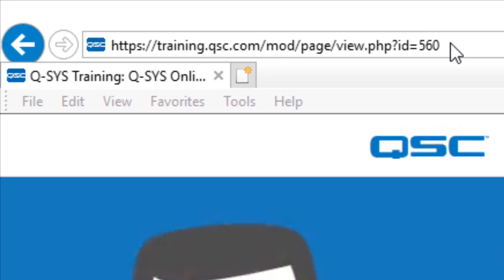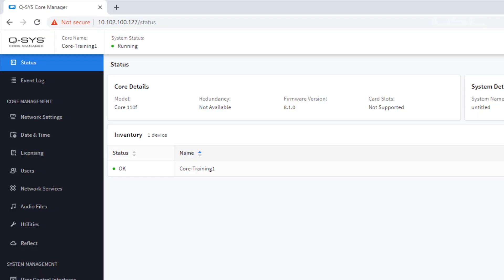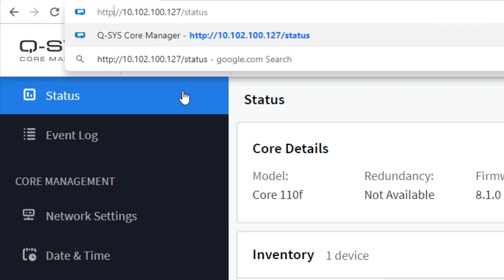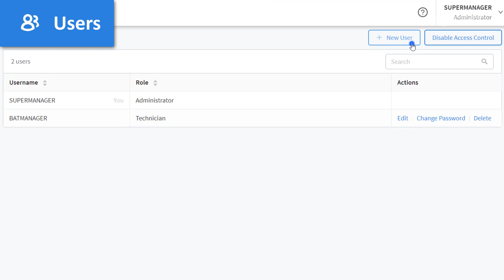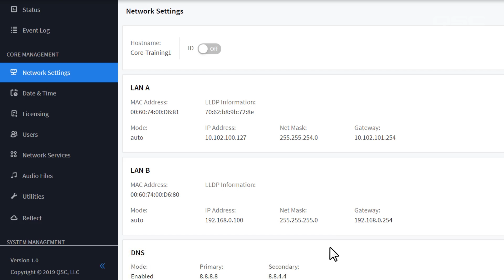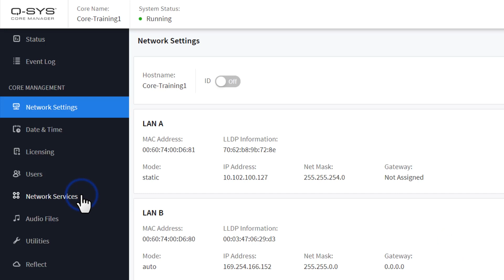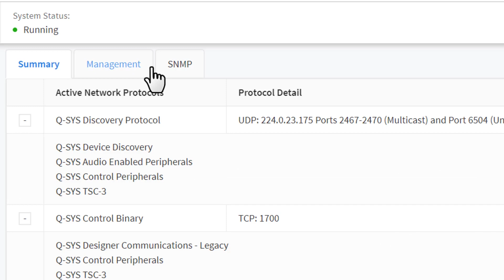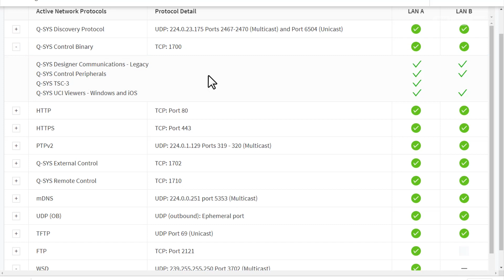Q-SYS Training - Online Connectivity and Security Considerations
Learn some of the common best network practices you should use with your Core, including how to use the tools to secure your Core on a larger network.